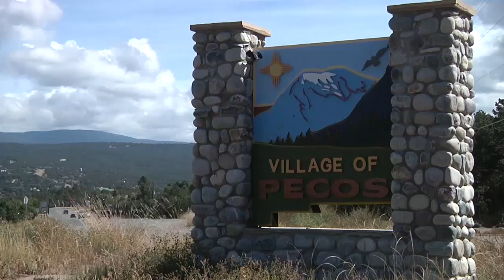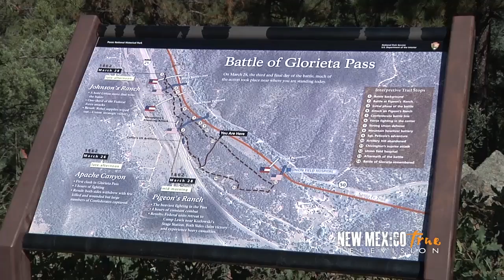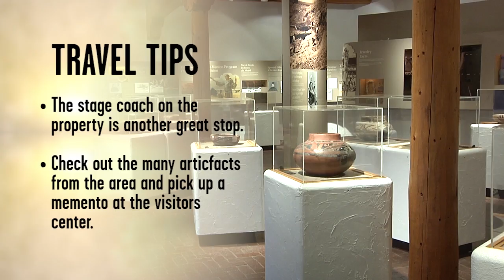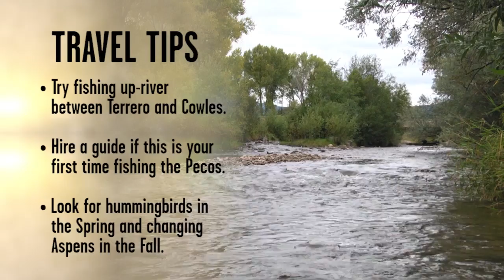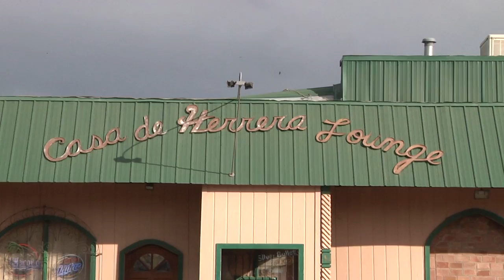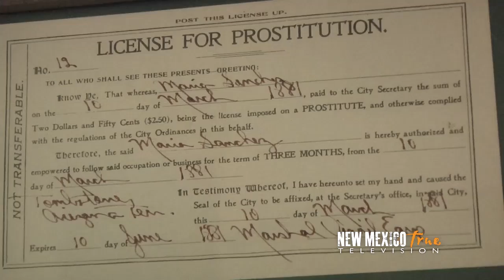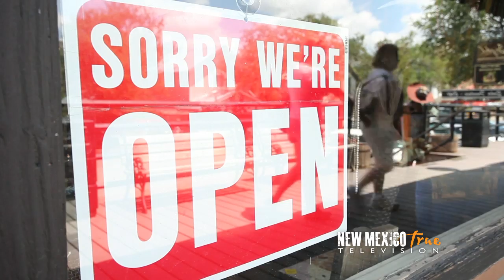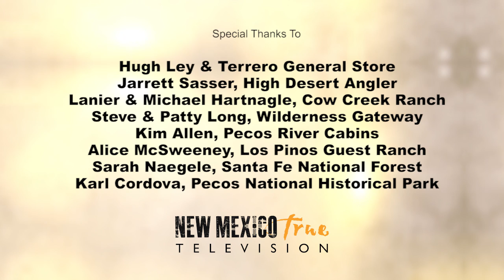NM True TV - Season 5 - Episode 8: The Pecos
There might be more adventure packed into this area than in any other part of New Mexico, and if you know New Mexico you know that’s really saying something. The history, the culture, the beauty and the diversity of the Pecos region simply serve as a tremendous backdrop for all there is to experience and do here. Hiking, fishing, exploring, relaxing…what are you looking for? Or maybe the better question is what are you waiting for?